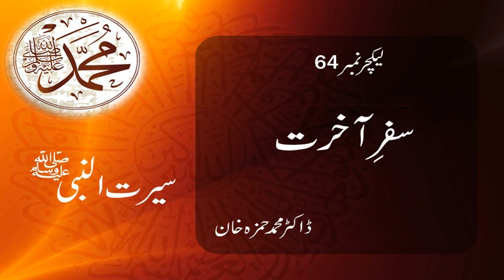64-Seerat Un Nabi PBUH سیرت النبیﷺ The Final Journey By Dr Muhammad Hamza Khan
سفر آخرت